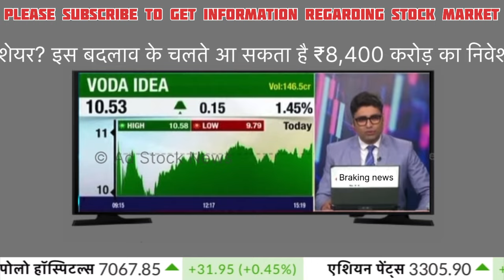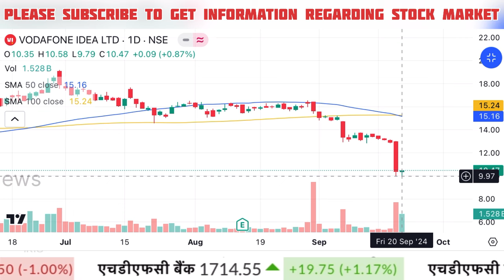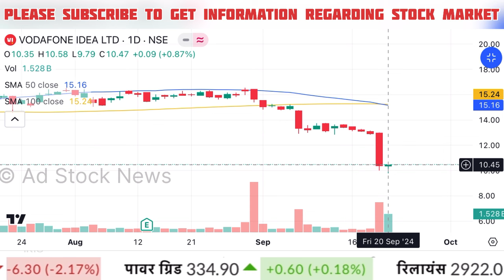Vodafone idea share latest news | Vodafone idea share hold or sell